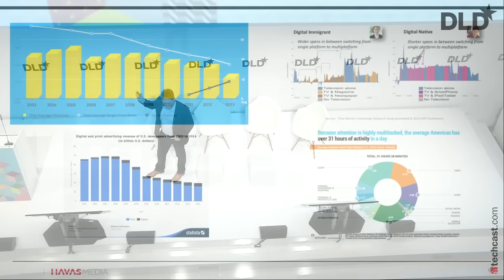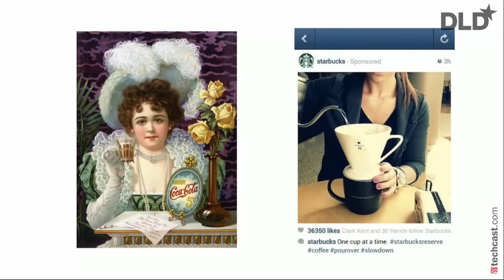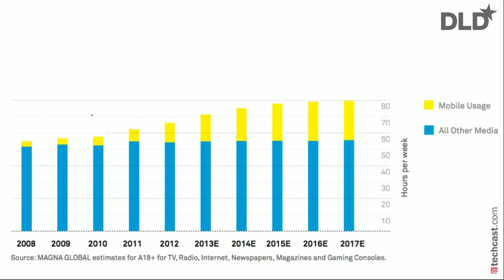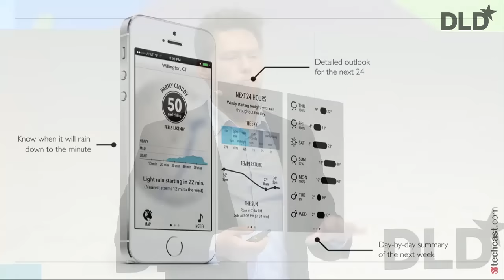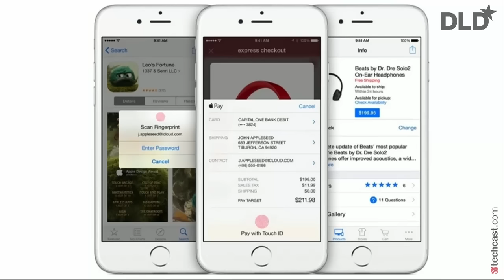Trends In Media (Tom Goodwin, Havas Media) | DLDsummer 16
Tom Goodwin helds a keynote about advertising trends and the future of media.
We live in a world where technology is making change faster and faster every day. But, is everything changing? Where are the opportunities? And where are the threats?